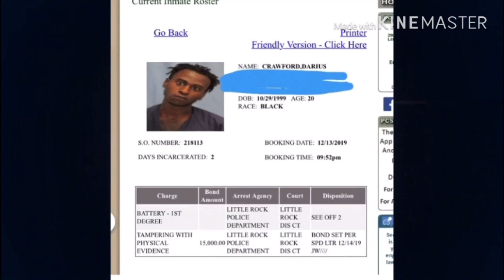HOW TO DO BLURFACE’S GANG SIGNS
GANG SIGNS